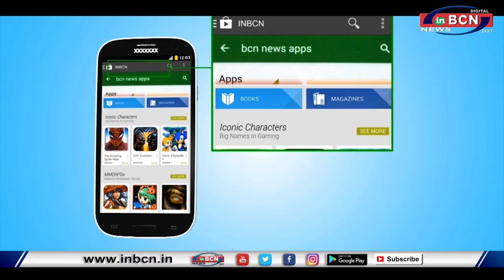लोकमत समूह के आला अधिकारियों की inbcn न्यूज़ के खास मुलाकात कार्यक्रम मैं उपस्थिति दर्शाई ...